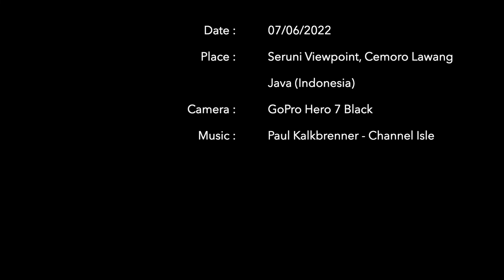220706 I Tengger Caldera (Java - Indonesia)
Early morning, wake-up above the Tengger caldera ...